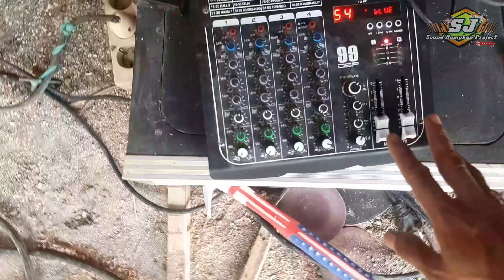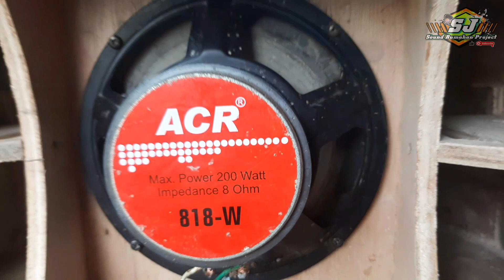Box Th Nmax Skema box Subwoofer 8 inch Terbaru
Skema Box Th Nmax 8 inch
Skema box Subwoofer
Cek sound pakai power amplifier rakitan